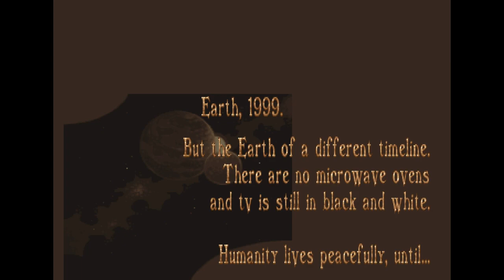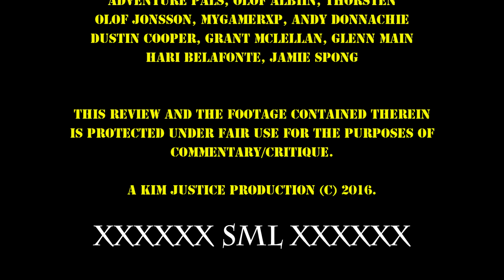Banshee Review - Commodore Amiga + CD32 - Kim Justice (Kimblitz #4)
For entry #4 in the Kimblitz, we look at Banshee - probably the best shoot-'em-up on the Amiga, a wholly underrated game thanks to when it came out and...well, the platform it was mainly made for - the good old CD32.  It's a glorious, all-out shoot-'em-up with magnificent flying machines, lots of steampunk, and killing polar bears!  And to think that it all started over a microwave oven...Enjoy!